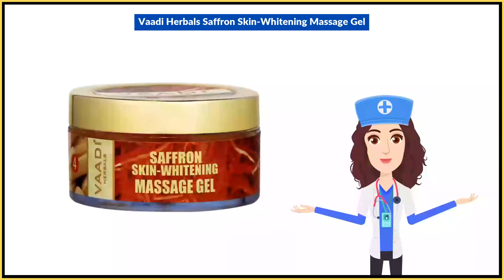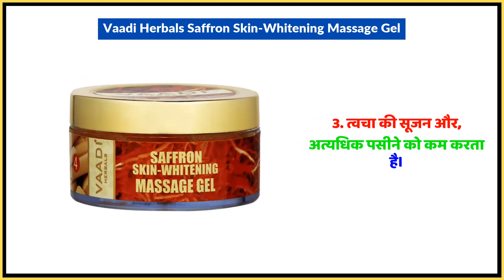Vaadi Herbals Saffron Skin-Whitening Massage Gel Uses in Hindi | Side Effects | Dose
Vaadi Herbals Saffron Skin-Whitening Massage Gel Uses in Hindi | Benefits | Side Effects | Dose